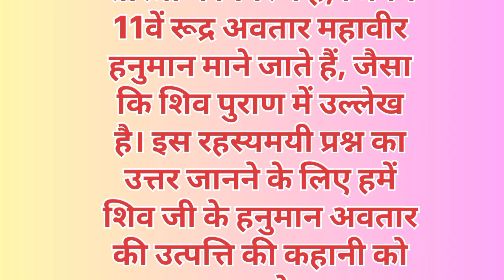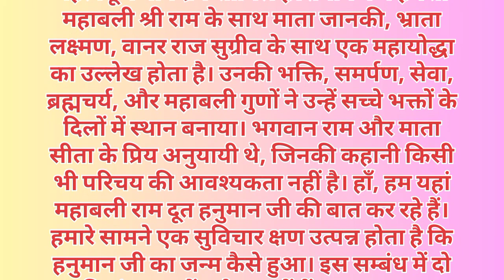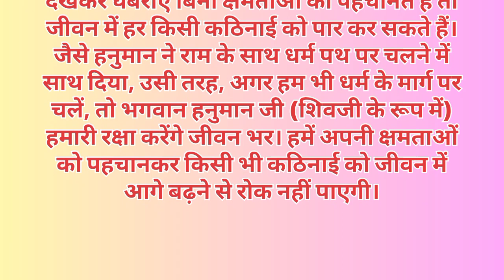आखिर क्यों लेना पड़ा भगवान शिव को हनुमानअवतार|shiv ka 11 rudra avtar hanuman ji|hanumanji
शिव जी ने क्यों लिया हनुमान अवतार,
hanuman, lord hanuman, hanuman chalisa,
stories of lord hanuman, real stories of lord hanuman, tales of lord hanuman,
ramayana, hanuman ramayan, jai sriram,
story of hanuman, hindu mythology, hanuman stories, hanuman, avatars of shiva, shiv hanuman, hanuman avatar,
bhagwan vishnu avatar, shiv or hanuman,
shiv avtar katha, shiv ji ne kyon liya kaal bhairav avtar, shiv hanuman yudh, 11 rudra avatar, hanuman kiska putra hai, ram kiska avtar hai, devon ke dev mahadev hanuman
episode, hanuman ji kiske avtar hai, rajan ji
maharaj, hanuman avatar of shiva, hanuman ji kiske avtar hai song,
hanuman ji kiske avtar hai status,
hanuman janam katha, janam liye bajrangi ghat gaya sankat ke badal, sharabha avatar, shiva avatar hanuman status, shiv ji ne kyo liya hanuman ji ka avtar, shivji or hanuman ji ka yudh ful, shiv ji or hanuman ji ka yudh full, shiv ji or hanuman ji ka yud, shiv ji or hanuman ji ka yudh, shiv ji or hanuman ji, shiv ji or hanuman ji ka yudh, shiv ji or hanuman ji ki ladai, shiv ji or hanuman ji ka, shiv ji or hanuman ji, lord hanuman stories, hanuman meets ram, is hanuman still alive, how was hanuman born, hanuman ate the sun, hanuman and sugreeva, hanuman wrote ramayana, why is hanuman orange, lord ram and hanuman, the ranveer show, hanuman ji,
shiv ji ka hanuman avatar, shiv ji ne kyu liya hanuman ji ka avatar, hanuman chalisa, hanuman, shiv ji ne kyu liya hanuman avatar, hanuman avtar
shiv ji kyu liye hanuman ji ka avtar, hanuman avatar, hanuman ji ka avatar,
shiv ji ke roop hanuman ne prithvi par kyu
janm liya, vishnu ji ne liya kachhua ka avatar, shivji ne liya hanuman avatar,
hanuman shiva avatar, hanuman ji ka panchmukhi avatar, shiv ne kyu liya hanuman avatar, bhagwan shiv ke avtar kaun hain, shiv ji ka hanuman avatar,